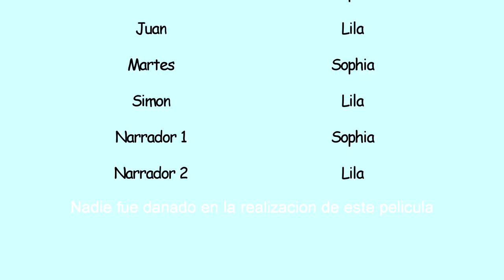Una Dia en la vida de la familia Adams